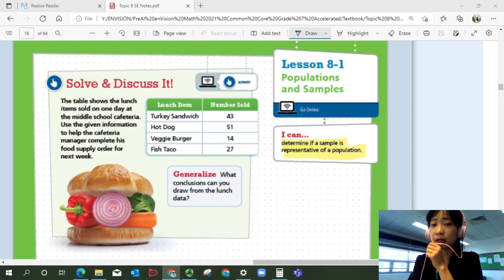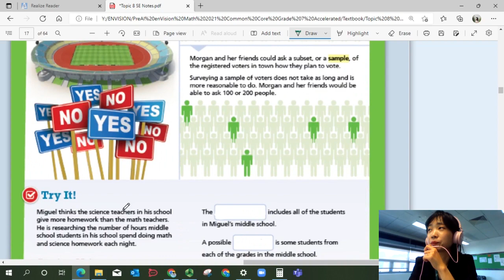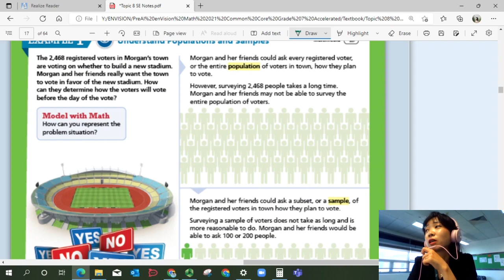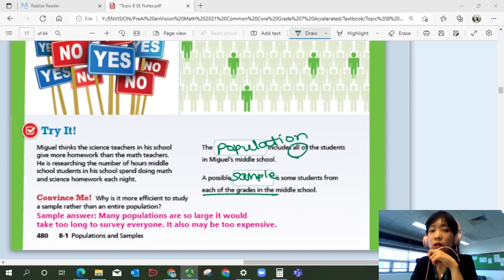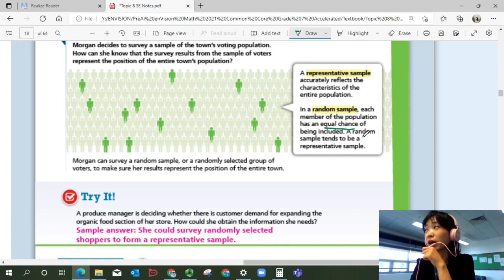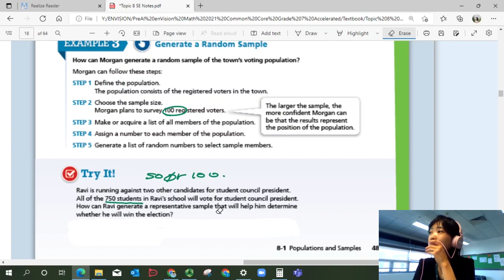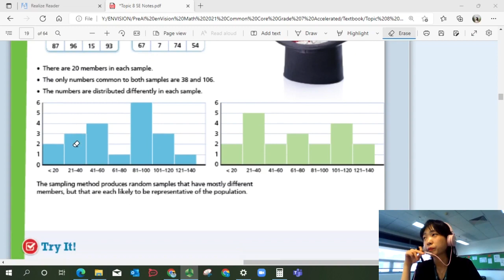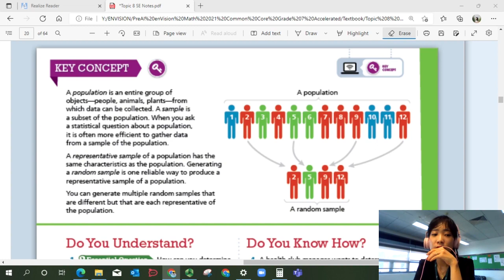EnVision Grade 7 Accelerated Pre-Algebra 8-1: Populations and Samples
enVision Pre-Algebra G7 Accelerated